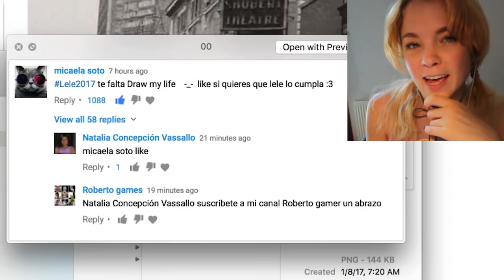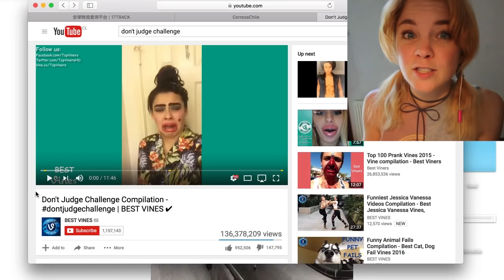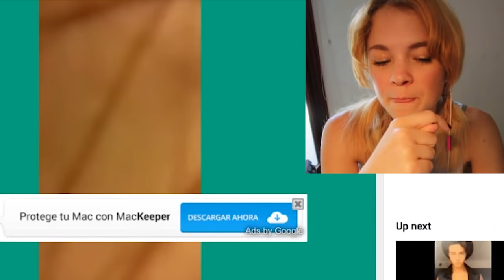EL RETO DE NO JUZGAR!